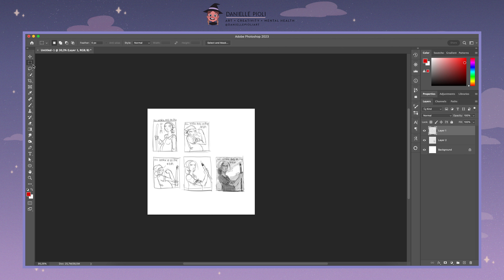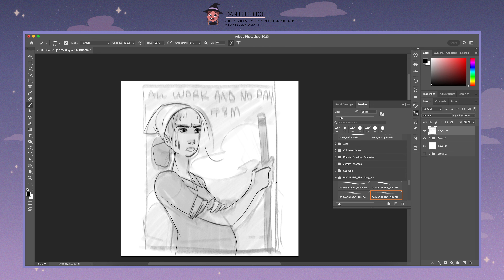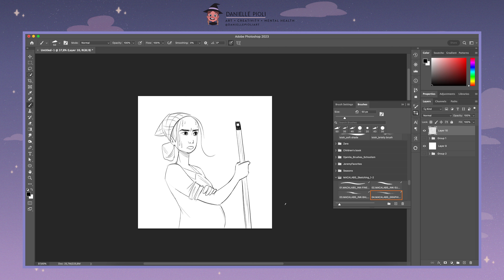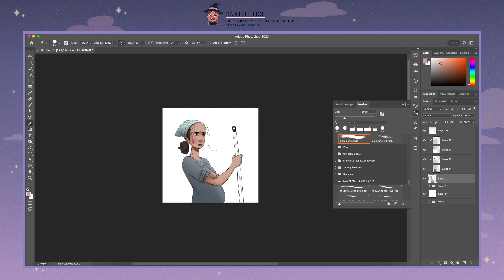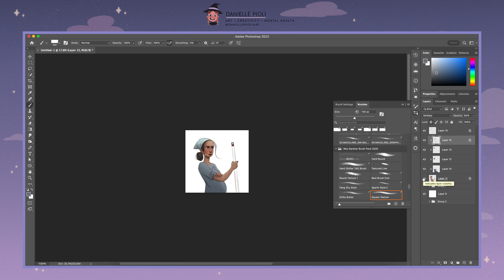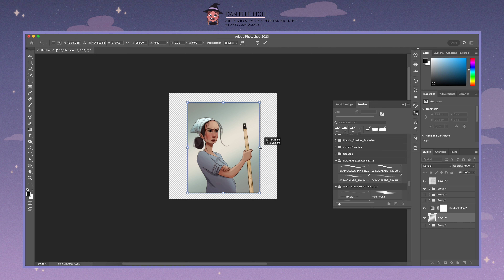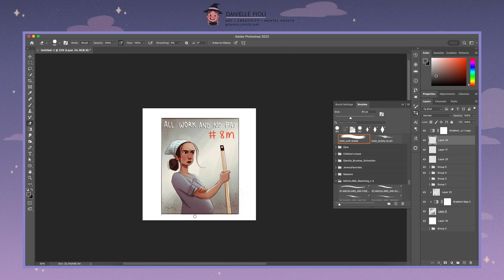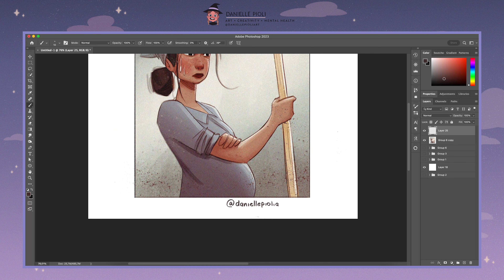The Invisible Work of the Household // Women's Day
Happy International Women's Day! Let's talk about the invisible work of the household and how women are expected to do this work - for free - while men aren't. All work and no pay.
I'm reading a text by Silvia Federici named Wages against Housework, I suggest you go read it fully (find the link below).

Other links
Texts:

✨Huge THANKS to my Patrons for making this channel possible!

With love,
Danielle

Who's Danielle Pioli?
In a nutshell: I'm an artist, illustrator, and hypnotherapist, who is passionate about expressing creativity while taking good care of emotional and mental health, even through the chaos of a creative life.

I love doing it all. So I create videos about everything: Aesthetic Art Vlogs, Illustration, Creativity, Mental Health, Art Demos, Hypnosis, Relaxing ASMR, and more.

I graduated from Grace Space Hypnotherapy School in 2019 and ​I'm a member of the International Association of Counselors and Therapists - a premier association for wellness practitioners.

Related: women's day, 8m, march 8, march 8 international womens day, all work and no pay, silvia federici wages against housework, silvia federici, wages against housework, invisible work, capitalism and sexism, capitalism patriarchy